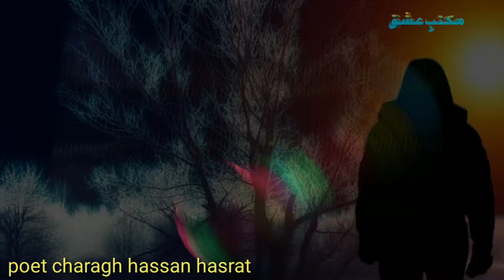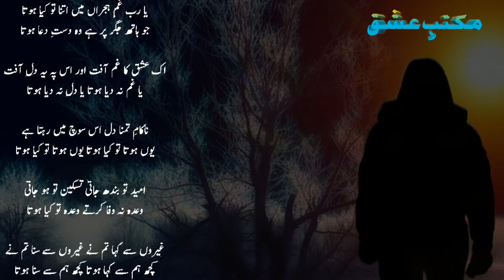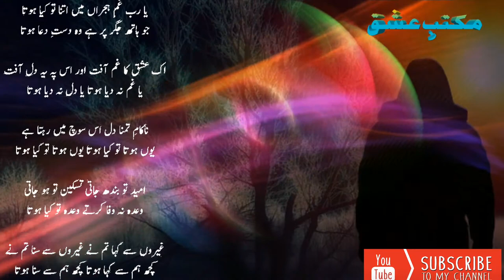chiragh hasan hasrat|ya dil na diya hota|urdu ghazal shayari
listen more beutifull  urdu poetry on maktab e ishq urdu poetry sad urdu poetry love urdu heart touching poetry urdu classical poetry urdu hind best poetry collection
urdu poetry#chiragh hasan